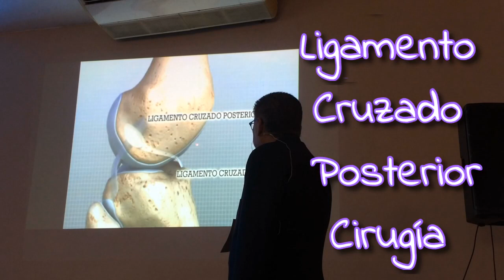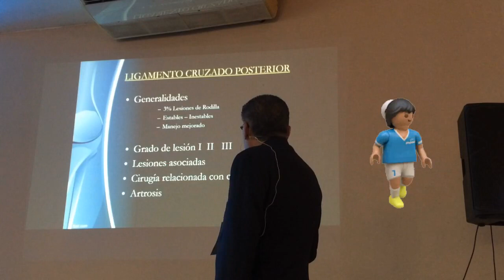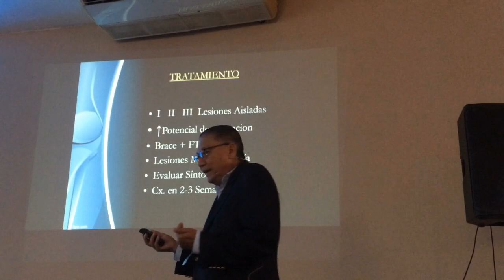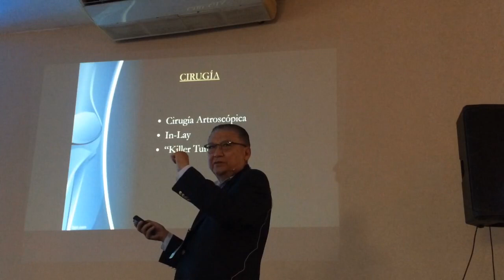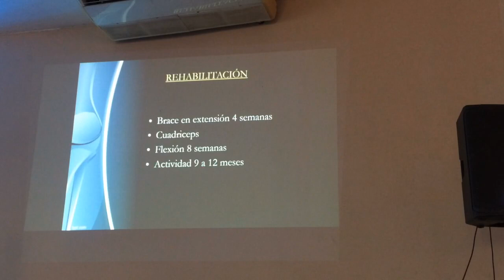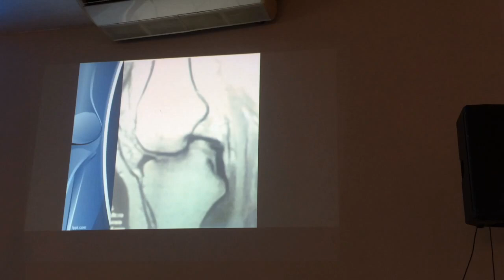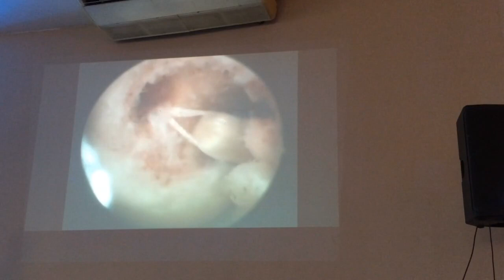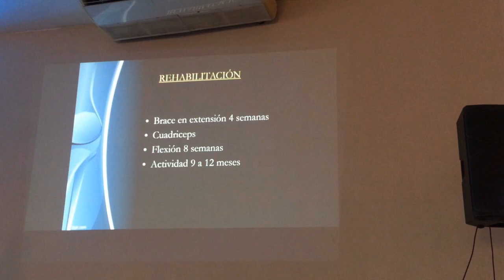Ligamento cruzado posterior / Artroscopia (Ortopedia - Información)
¿Cómo saber si está roto el ligamento cruzado?
Cuando un deportista sufre una rotura de ligamento cruzado, los principales síntomas para identificar esta lesión son:
Un chasquido.
Un intenso dolor en la zona.
Dificultad para apoyar la pierna.
Inestabilidad en la articulación de la rodilla.
Cierta inestabilidad en la marcha.